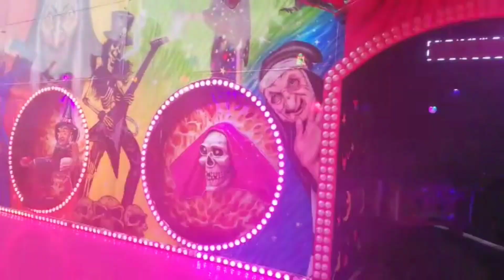Tren de la bruixa Quirós - Feria de Poblenou 2021